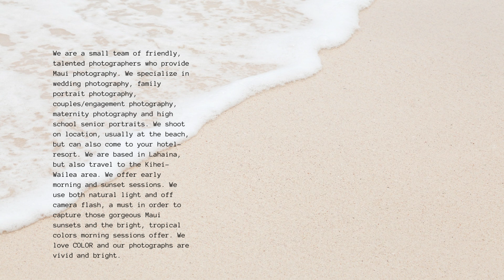Capture Aloha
119 Hui Road
Lahaina, Hawaii, 96761

Family and engagement photography captures the unique bond and connection between individuals in a family or an engaged couple. These types of photographs are often cherished and serve as a lasting memory of a special time in one's life.
Maui Family Photography
A professional family photographer will typically work with clients to plan a photoshoot that reflects their style and personalities. This can involve choosing a location that is meaningful to the clients, such as a favorite park or beach, or using props that reflect the family's interests or hobbies.
Maui Family Photos
During the photoshoot, the photographer will aim to create a relaxed and comfortable atmosphere for the subjects. This allows for natural, authentic expressions and interactions to be captured in the photographs. The photographer will typically take a combination of posed and candid shots, and may use various lighting techniques to achieve the desired mood or effect.
Photographers in Maui Hawaii
When it comes to engagement photography, the focus is on capturing the love and connection between the engaged couple. This type of photography often takes place in a romantic or scenic location and may involve props such as balloons, signs or balloons, or champagne. The photographer will work with the couple to capture their unique personalities and the story of their relationship through a series of posed and candid shots.

Maui Photography
Both family and engagement photography require the photographer to have technical skill, creativity, and an eye for capturing emotion and connection in a photograph. A professional photographer will have experience in lighting, composition, and posing to create beautiful, timeless images that the clients will treasure for years to come.

Maui Family Photographers
In conclusion, family and engagement photography are important investments in capturing and preserving memories. Working with a professional photographer ensures that clients receive high-quality images that accurately reflect the love, connection, and personalities of the subjects.
Maui Photographers
We are a small team of friendly, talented photographers who provide Maui photography. We specialize in wedding photography, family portrait photography, couples/engagement photography, maternity photography and high school senior portraits.  We shoot on location, usually at the beach, but can also come to your hotel-resort.  We are based in Lahaina, but also travel to the Kihei-Wailea area.  We offer early morning and sunset sessions.  We use both natural light and off camera flash, a must in order to capture those gorgeous Maui sunsets and the bright, tropical colors morning sessions offer.  We love COLOR and our photographs are vivid and bright.

Hiring a professional photographer to capture family photos in Maui, Hawaii can be a great way to create lasting memories of your time there. Maui offers stunning landscapes, beautiful beaches, and lush tropical scenery, making it the perfect backdrop for family photos.
When looking for a professional photographer in Maui, consider the following factors:
Experience: Look for a photographer with experience in family photography and a portfolio of previous work that showcases their skills.
Style: Consider the photographer's style and make sure it matches your vision for your family photos. Do you prefer posed shots or candid photos? Do you want bright and airy or moody and dramatic?
Availability: Make sure the photographer is available on the dates you need them and has a quick turnaround time for delivering your photos.
Cost: Photographers in Maui vary in price, so make sure to get quotes from several to find one that fits your budget.
Location: Consider the location of your photoshoot. Maui has many beautiful spots for family photos, including beaches, waterfalls, and scenic viewpoints.